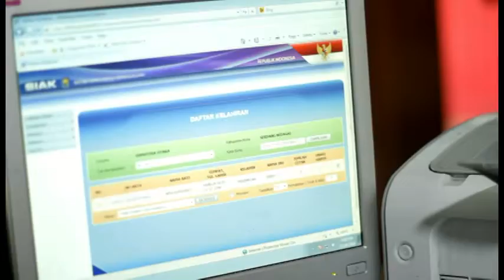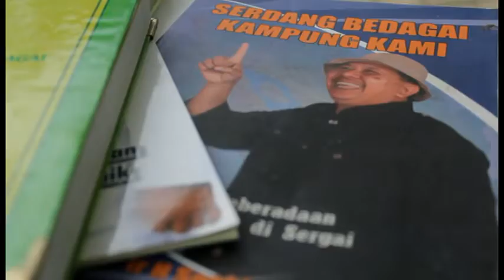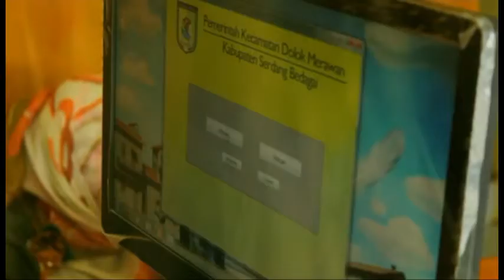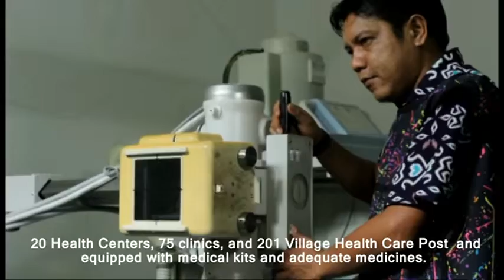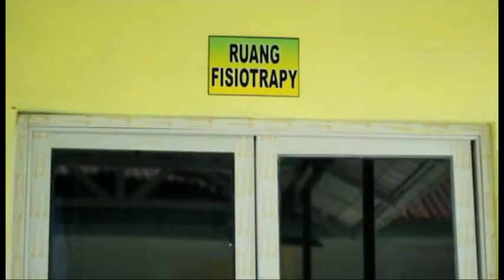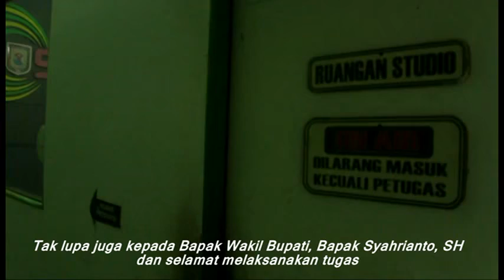SELAYANG PANDANG SERDANG BEDAGAI 2014